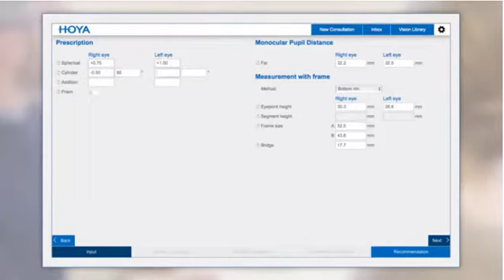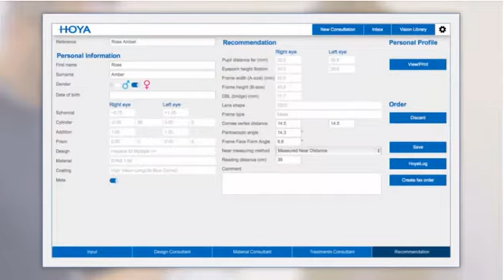HOYA trueview lite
漸進眼鏡配得專業，戴得舒適！ HOYA 提供專業應用與測量儀器 TRUEVIEW，提供可靠，準確的測量數據，如距離PD瞳距，眼點，框架後頂距，前傾角，框弧度，近PD和讀取距離等數據。

以上個人化數據，應用於訂制最先進的漸進鏡片。無論入門級至高階漸進鏡片，專業的驗配程序最為重要。